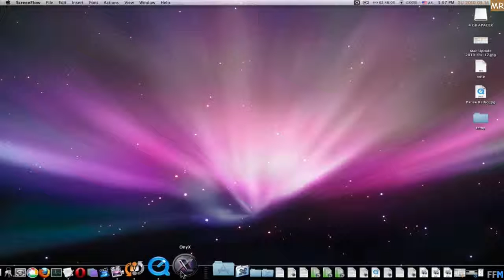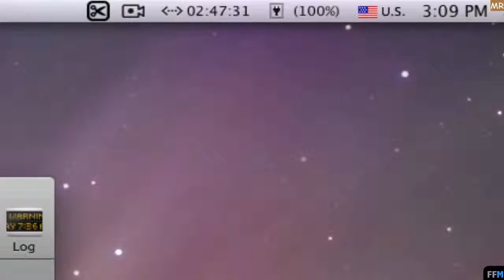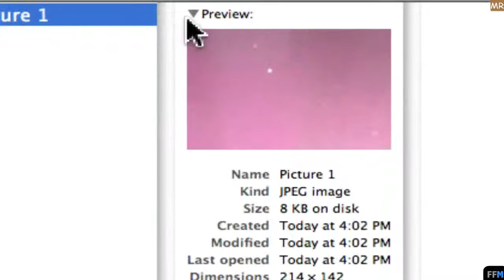Change Image Type on Mac Screen Capture Free-MR